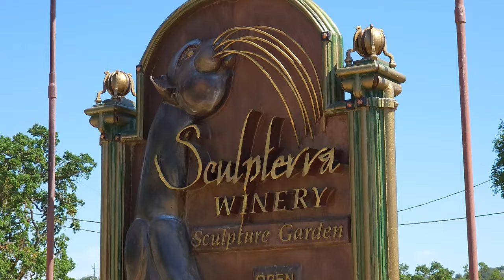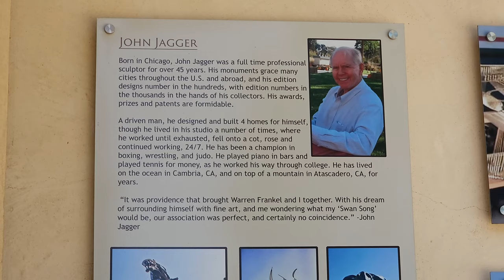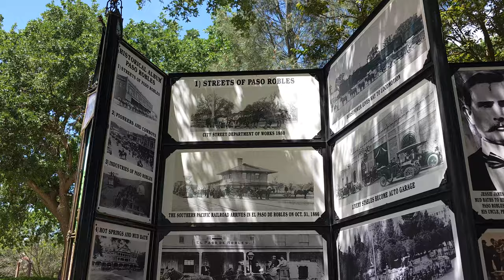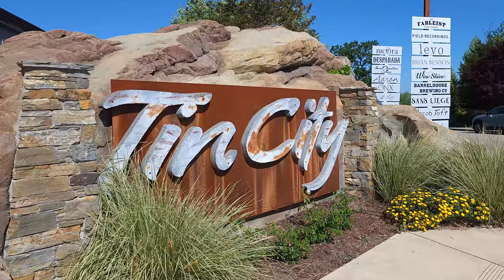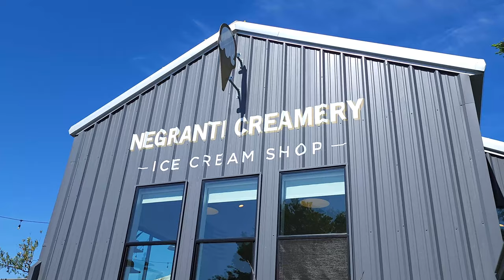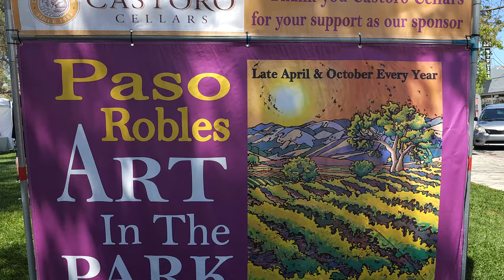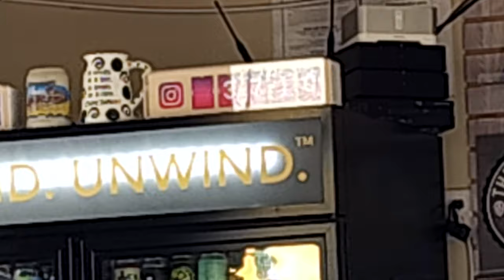Dog Friendly Vineyard in Paso Robles at Sculpterra Winery | Tin City Tour (EP. 8)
This is episode 8 of our It's Time to Run series which is our journey from selling our house to living on the road for an entire year. We are going from Arizona to Colorado, Utah, California, Oregon, Washington, Idaho, Montana, Wyoming, and back to Colorado to leave for our cruise late this year! Follow us on this journey as we navigate traveling full-time.

In this episode we are in Paso Robles, California. We looked up dog-friendly things to do, and Sculpterra Winery came up! We are so happy we had the chance to visit this magical place. It features beautiful artwork in the middle of a stunning vineyard. If you ever have the chance, make sure to visit this place!

We visited:
- @sculpterra Winery & Vineyard in Paso Robles, CA
- Tin City in Paso Robles, CA
- Barrelhouse Brewery in Paso Robles, CA
- The Backyard on Thirteenth in Paso Robles, CA

Next we visit Morro Bay and Pismo Beach!

CREDIT:
Music from Sound Stripe
(codes: HZ5CC14T3KME4MVN, OLGY9HYYRSWF4UVB, M2XTOMV3ZHMWPLZR, ZABZUTYYVUTIPMNT, RXV3R5UM1G2JBVPZ, VPQZJOIHMDZCLN9A, LG1WQ5U6XYIZMS5L)